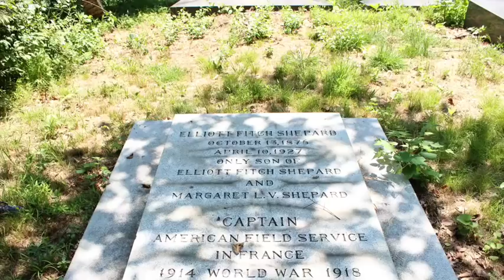The Vanderbilt Mausoleum ( Moravian Cemetary)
Cornelius Vanderbilt born to a Staten Island family that built a shipping and railroad empire was one of the wealthiest men in the world.  He gave the Moravian cemetary about 9 acres in the 19th century.  His son William gave 4 acres and constructed the residence for the Cemetary superintendent.   Gloria Vanderbilt for those of you that wore her designer jeans is a relative.  Cornelius was laid to rest near the main entrance to the Cemetary.   He was later moved to a private section.   The Vanderbilt Mausoleum was constructed in 1885 as a replica of a Romanesque church in Arles, France.  There are 72 family members within the tomb.
Legend says, when visiting, out of respect bring flowers.  respect was extremely important to Cornelius.
It also has been said that most pictures taken at dusk, reveal orbs, floating heads, blurred faces, and lights.  Over the years, teens have been hit and chased away by a ghostly figure in a gray suit.  The teens must not have brought flowers    There are reported deaths by the tomb as people visited.  The deaths appear to be freak accidents, however quite frightening and can let your imagination run wild.
It is also known that if posing in front of the mausoleum, your image will not be there or you may see extra people.   If you notice one of my photos, there is a mirror reflection of a little boy on the steps. (the child is not a twin).  You will also notice to the right of me a little girl invisible who was about 20 feet behind me as that one photo was taken with an iPhone.